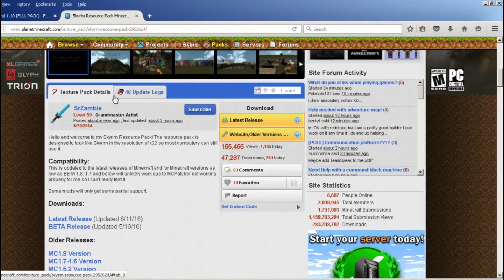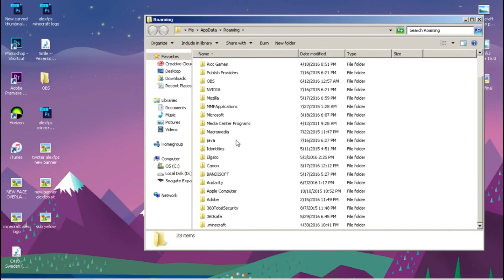How To Download & Install Resource Packs In Minecraft 1.10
tutorial on how to download & install texture packs in minecraft 1.10!